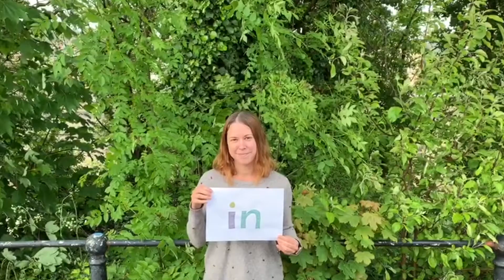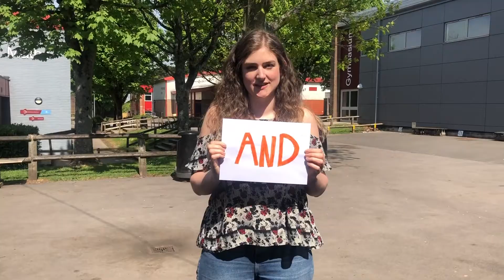Churchill Academy & Sixth Form: Year 6 Transition Video 2020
Filmed in lockdown, this video was made to help our future Year 7 students get ready for life at Churchill Academy & Sixth Form in September 2020. We can't wait to see you!